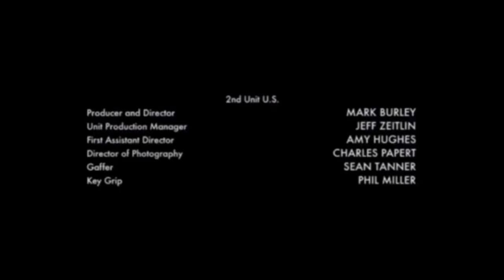SNL Studios/Secret Bird/Solaris/Encanto Enterprises/CRATE/Paramount TV/Home Box Office (2001)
Full Title: SNL Studios/Secret Bird/Solaris/Encanto Enterprises/CRATE/Paramount Television/Home Box Office (2001)

Taken From “Randomness Sketches” (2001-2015) (Fanmade HBO Comedy-Sketchy Show)

Music Contained In This Video: End Theme From “Far And Away” By John Williams

Characters Used: G.B. (Raven Creation’s Level Up) And Marker (Jacknjellify’s BFDI Series)

Level Up And Its Characters Belong To Raven Creation

BFDI And Its Characters Belong To Jacknjellify